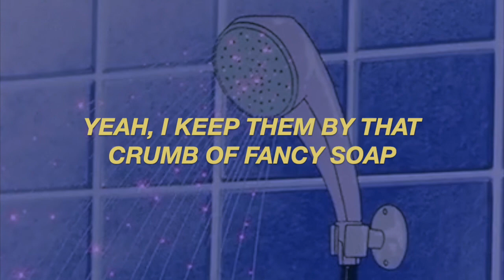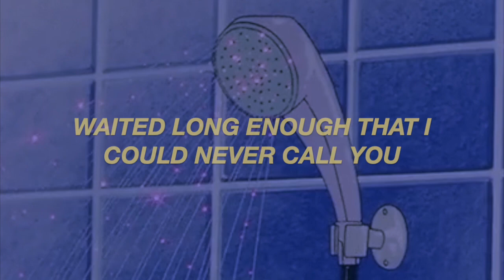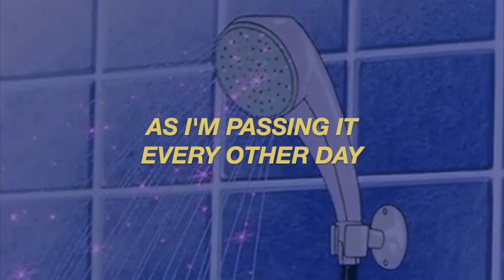Peach Pit - Shampoo Bottles (lyrics)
A new single by Peach Pit! Hope you enjoy!